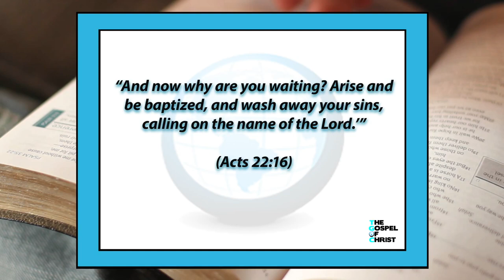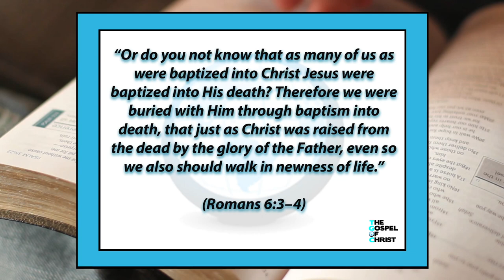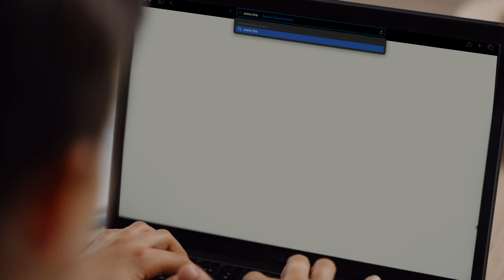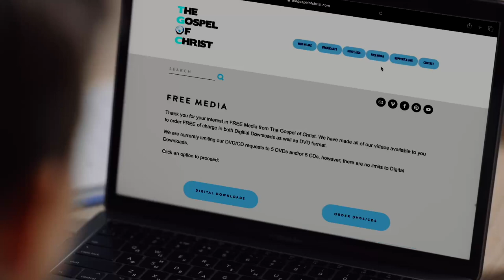Objections to Baptism Answered (Part 2) - Baptism - The Gospel of Christ - Baptism 6 (798)